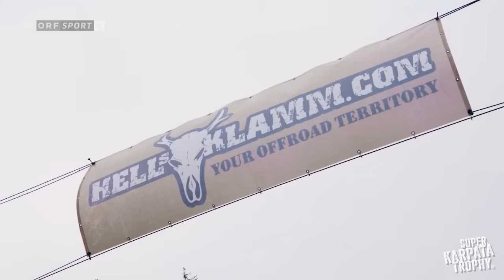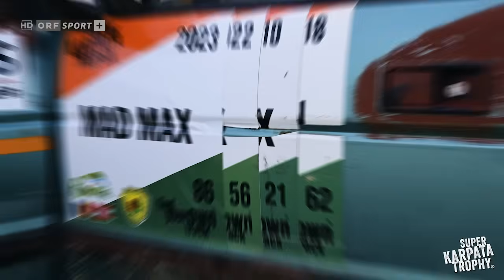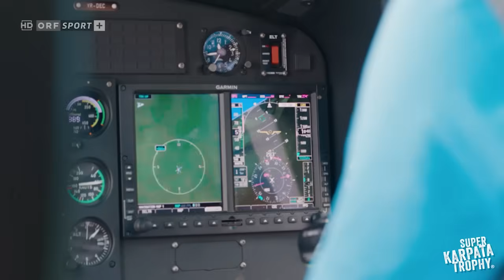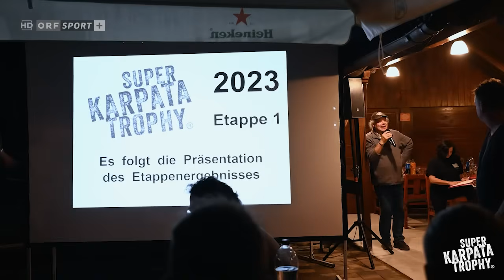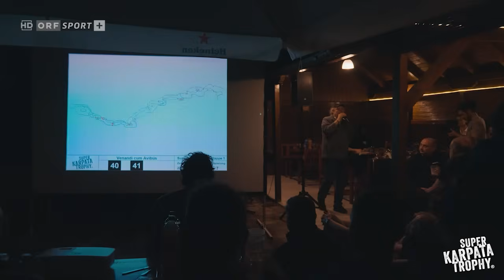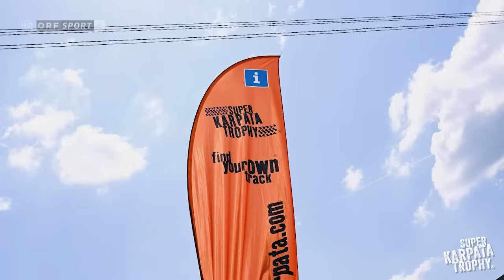SuperKarpata Trophy 2023 TV Version ORF Sport+